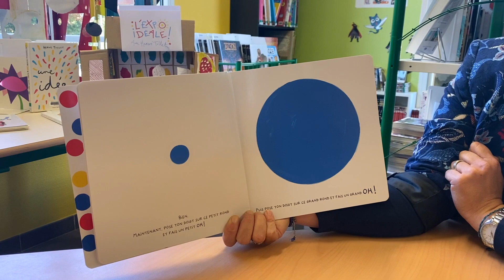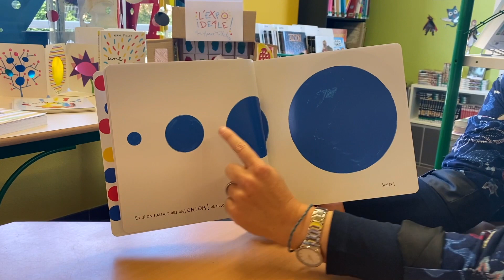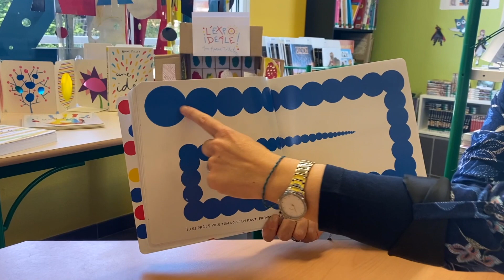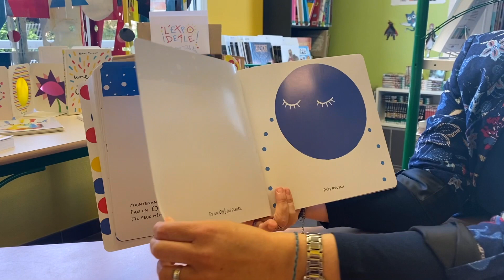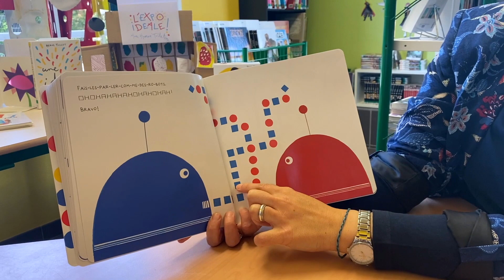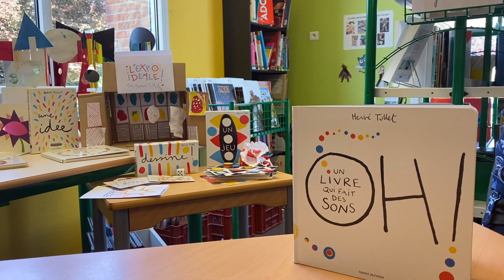Lecture OH! de Hervé Tullet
Atelier N°1
Dans le cadre de l'Expo Idéale, la bibliothèque Municipale de Bouloc vous propose la lecture du livre OH! de Hervé Tullet.